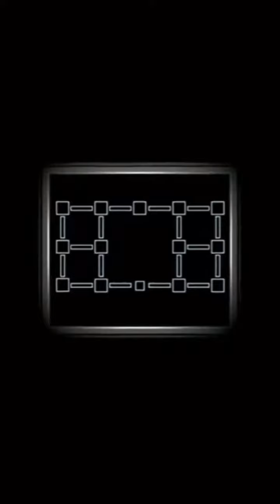This vtuber totally 100% likes you